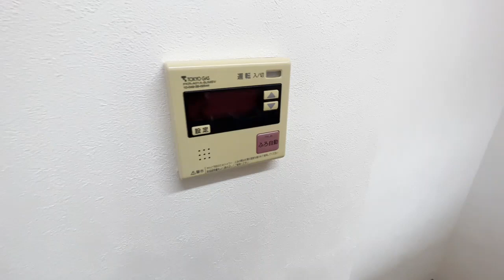ディコーラム309号室 オートロック 防犯カメラ エレベーター 浴室乾燥機 京王線 つつじヶ丘駅 徒歩4分 3LDK 調布市東つつじヶ丘2丁目【賃貸 内見 不動産 動画 お部屋探し ルームツアー】